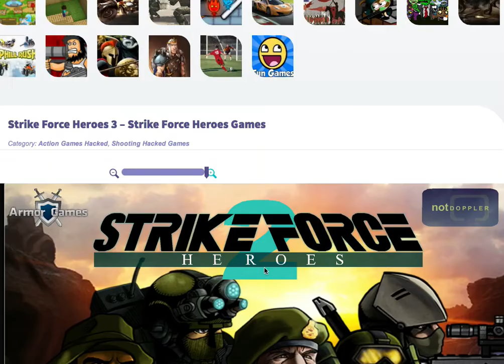SFH2 - WHY DEX WHY?!?